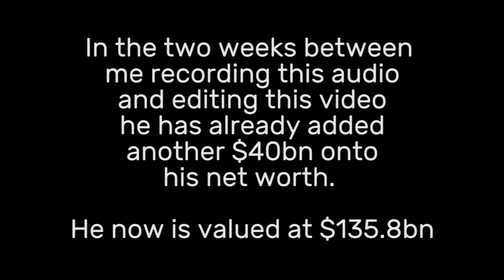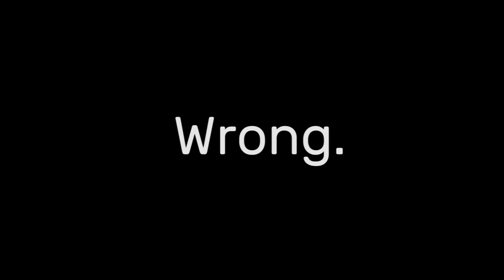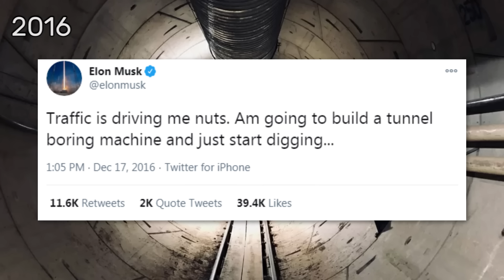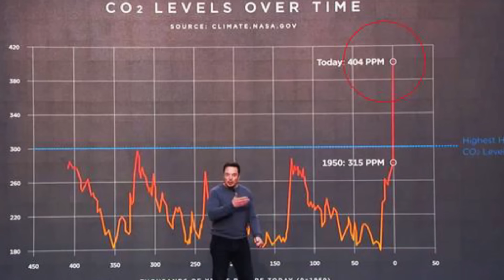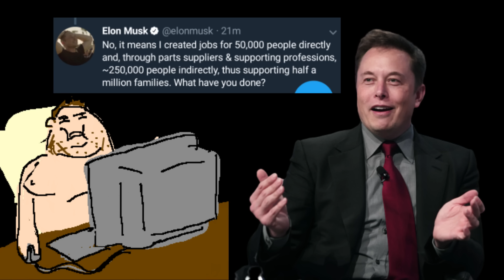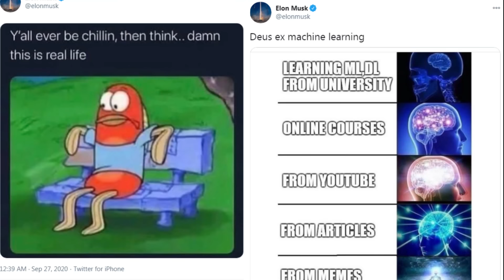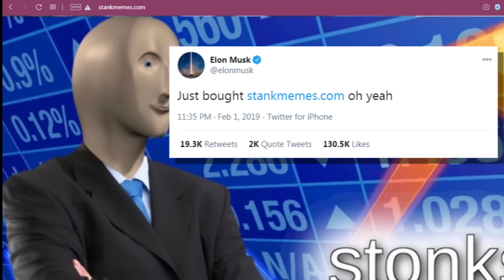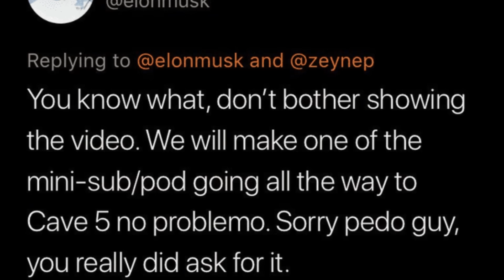ELON MUSK SUCKS!!!!!!!!!!!!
He can put people on Mars, but can he invent himself a personality?